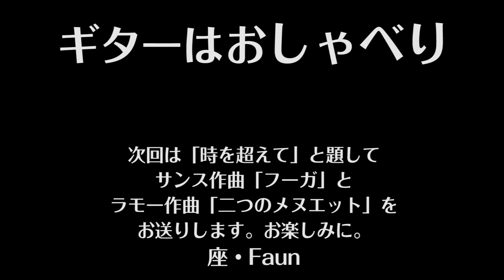ギターはおしゃべり 95 Guitar wa Oshaberi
1."Wakamonotachi"Masaru Sato 2."Yesterday Once More"Richard Carpenter, John Bettis/Yuiko Matsuzawa(Gt)/MC Yuki Takahashi, Shinohara Masashi(Gt)
1.「若者たち」（作曲：佐藤 勝さとうまさる）2.「イエスタデイ・ワンス・モア」（作曲：R.カーペンター、J.ベティス）/松澤結子(Gt)/MC 高橋由希、篠原正志(Gt)